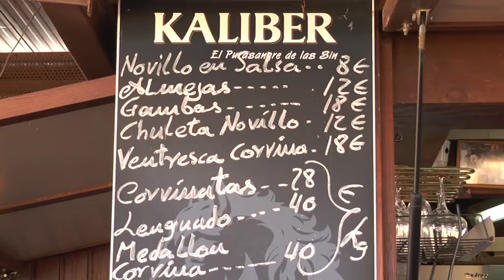Ruta de la tapa 2016 Chipiona. Bar Muelle Casa Luis.